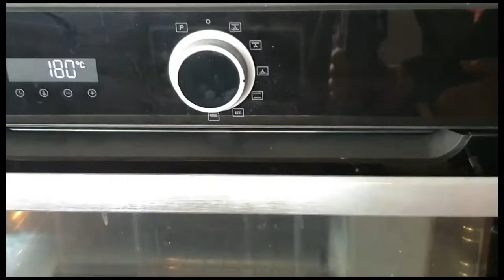Pizza CUPCAKES 🍕//بيتزا كاب كيك